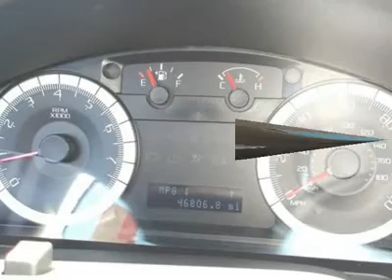2008 FORD ESCAPE St. Louis, MO R49519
2008 FORD ESCAPE St. Louis, MO
Stock

Sunset Ford
11700 Gravois Rd

Escape Limited, Duratec 3.0L V6, Black Pearl Slate Clearcoat Metallic, A GREAT VALUE AND ALL WHEEL DRIVE, and YEAR END CLEARENCE PRICED. Do you want it all, especially sheer toughness? Well, with this stout 2008 Ford Escape, you are going to get it.. There aren't any used vehicles more reliable than a Ford, unless it's a Ford with low mileage like this 2008 Escape. New Car Test Drive said it  ...remains one of the best vehicles in Ford's lineup, and competitive in a crowded field of small sport-utilities, regardless of price. Yet model for model and feature for feature, Escape prices are very good...  J.D. Power and Associates gave the 2008 Escape 4 out of 5 Power Circles for Overall Initial Quality. Don't Close the Deal 'til Sunset!